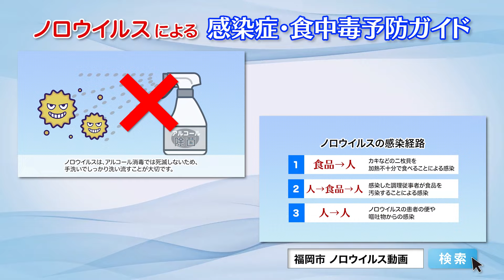こうやって防ごう！ノロウイルス 15秒版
ノロウイルスには、特効薬やワクチンが無いため、予防や感染の拡大防止が大切になります。
正しい知識を身につけ、保育施設や各家庭でしっかり対策しましょう。